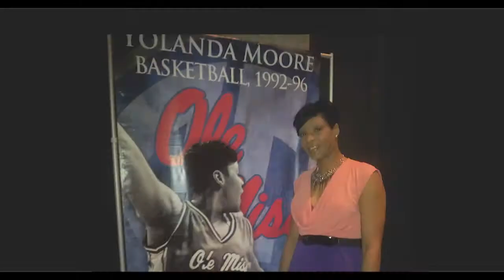Everyday People Talks with Yolanda Moore